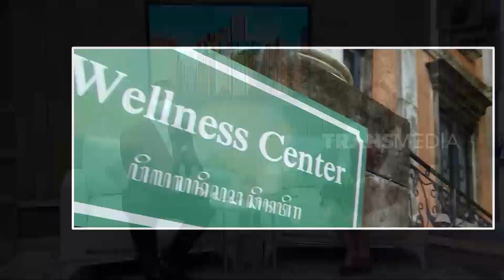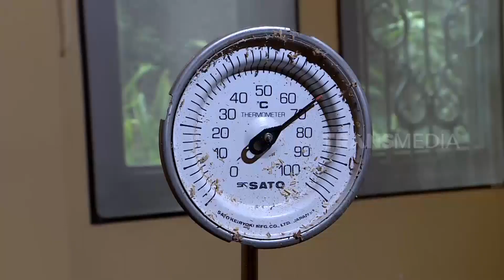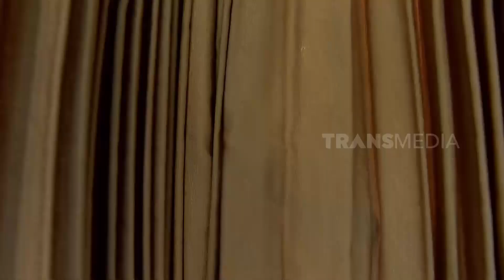Perawatan Tubuh Berendam Dengan Serbuk Kayu | INLINE (28/09/21)